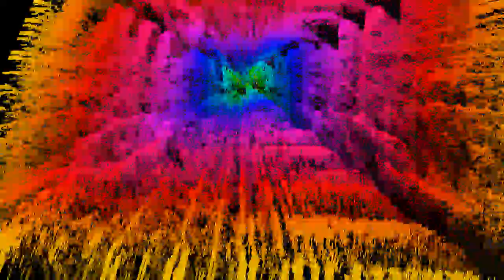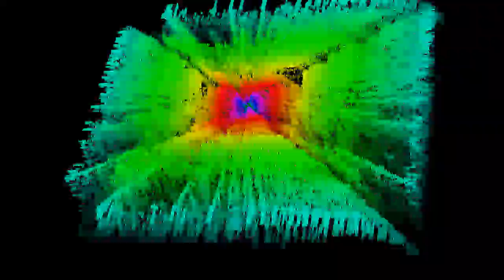Resting Dust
About 4 month ago, I made a random melody generator with MATLAB.
You only need to enter the length of the melody [in bars (4 beats)].
It has only 140 lines and can play the melody after it has been generated. It also adds a simple beat to the melody.

I generated 13 melodies so far and in this song are two of them.
For the bass and accordion, I changed the melody a bit, so it fits better.

Nevertheless, I hope you enjoy the song.
I needed 8 hours for the song and video.
But I don't know how long it took me to program the generator.

Effect author credits:
"Linear", "Point Cloud Default", author: StevenM